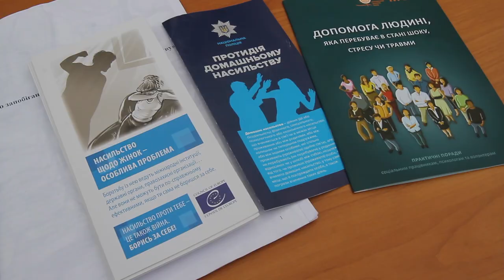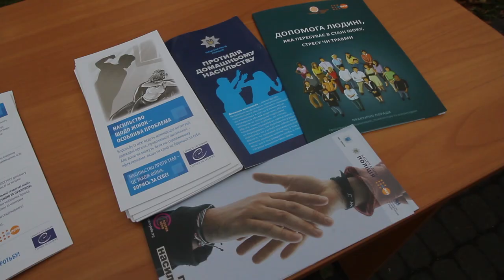Відкриття виставки «Річ у тім»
Виставку підготували за ініціативи Міністерства внутрішніх справ України та Офісу Віце-прем’єр-міністра з питань європейської та євроатлантичної інтеграції України. Її презентували 25 листопада у місті Києві. Експозицію складають 16 плакатів з зображенням предметів, що пов’язані з реальними історіями домашнього насильства. На них розташовані QR-коди, які дозволяють почути ці розповіді.
У Дніпрі відкрили виставку «Річ у тім…» про домашнє насильство.
У Дніпрі відкрили виставку «Річ у тім…». На 16 плакатах зображені прості предмети,  які пов’язані з реальними історіями домашнього насильства. Переглянути їх можна до 10 грудня у Дніпропетровській ОДА, повідомила заступниця очільника області Ірина Грицай.
«З 25 листопада у всьому світі проходить акція «16 днів проти насильства». Дніпропетровська область також приєдналася до цієї ініціативи. Зокрема, увагу до проблеми насильства у сім’ях привертаємо за допомогою виставок. Сьогодні відкриваємо експозицію «Річ у тім…». Нещодавно її презентували у Києві, тепер переглянути можуть і мешканці нашого регіону», – зазначила Ірина Грицай.
В експозиції – 16 плакатів. На них зображені звичайні предмети, які ми бачимо щодня – дитяча іграшка, фен, ножиці, ключі. Проте всі вони мають відношення до реальних історій домашнього насильства і для когось залишаться жахом на все життя, розповіла старший інспектор з особливих доручень Нацполіції України Наталя Урман.
«Мета виставки – вкотре привернути увагу суспільства до цього жахливого явища. І донести – річ у тім, що насильство стосується кожного. І може торкнутися будь-якої людини – дівчини, хлопця, дідуся чи бабусі, – наголосила вона. – Якщо ви стали жертвою або свідком насильства – не замовчуйте проблему. Про неї потрібно  говорити».
Виставку відкрили у дніпровському сквері Героїв. Потім – перенесли до холу Дніпропетровської ОДА. Переглянути експозицію можна до 10 грудня за адресою: пр. Поля, 1. Або в онлайн-форматі – на сайті
Цього року у Дніпропетровській області зареєстровано майже 10 тис підтверджених випадків домашнього насильства.